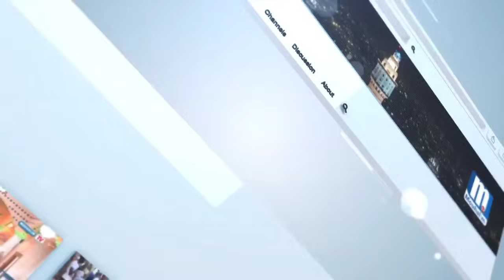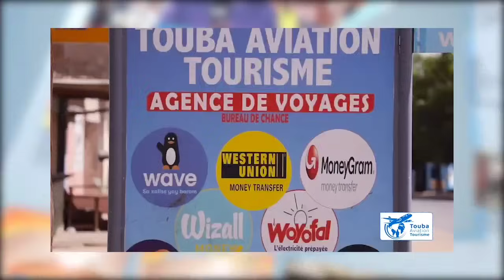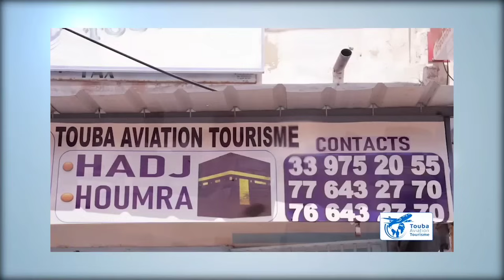🚨Israël Axe de la Résistance islamique: La collaboration étroite entre les pays arabes et Israël...